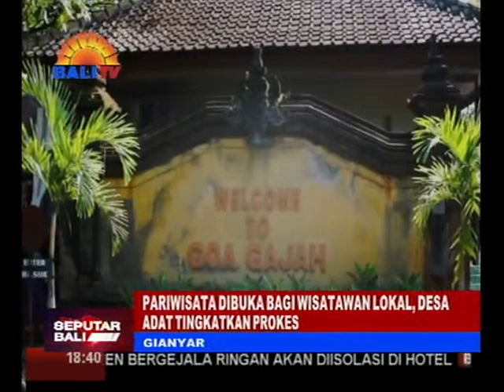PARIWISATA DIBUKA BAGI WISATAWAN LOKAL, DESA ADAT TINGKATKAN PROKES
DIBUKANYA PARIWISATA BALI UNTUK WISATAWAN NUSANTARA OLEH GUBERNUR BALI, WAYAN KOSTER PADA 31 JULI 2020 YANG LALU, MENJADI ANGIN SEGAR BAGI PELAKU PARIWISATA DI PULAU DEWATA. TAK TERKECUALI DESA ADAT DI BALI YANG MEMILIKI SEJUMLAH OBJEK WISATA SEBAGAI SUMBER PENDAPATAN DI DESA.